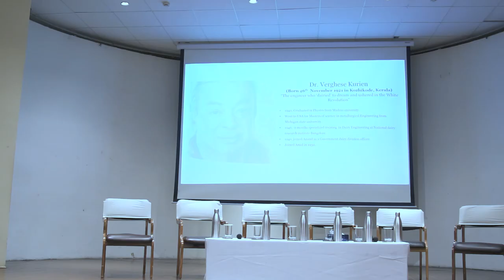Panel Discussion: Lessons from Operation Flood for Transformation of Agriculture and Food Systems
Marking the Birth Centenary of Dr. Verghese Kurien, Access Livelihoods, in partnership with the IRMA Alumni Association (Hyderabad Chapter), organised a panel discussion on the Lessons from Operation Flood for Transformation of Agriculture and Food Systems. The discussion took place on 20 November 2021 at Bhaskara Auditorium at BM Birla Science Centre. Social Venture Partners, Hyderabad and Klorofil Scientific India sponsored the event.